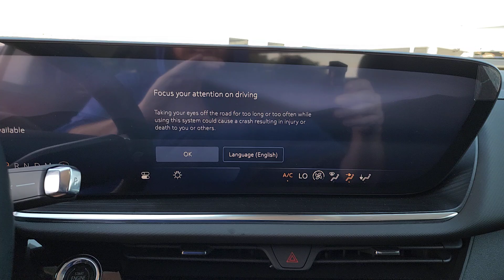2024 Buick Envision Preferred OK Tulsa, Broken Arrow, Owasso, Bixby, Green Country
New 2024 Buick Envision Preferred available at Ferguson Superstore located in 1601 N Elm Pl, Broken Arrow, OK, 74012. Servicing the Tulsa, Broken Arrow, Owasso, Bixby, Green Country area.

Here is a wonderful   2024  Buick Envision. The Envision's premium styling and advanced technology deliver a relaxing driving experience that soothes your soul. The following are some of this vehicles highlighted options: Head-Up Display, Pre-Collision System, Intelligent Auto on/off High Beams, Lane Departure Warning, Keyless Entry, All Wheel Drive, Navigation System, Satellite Radio, Keyless Start, Premium Sound System. Intelligent and agile meets stylish and luxurious in the Envision. Drive it today.